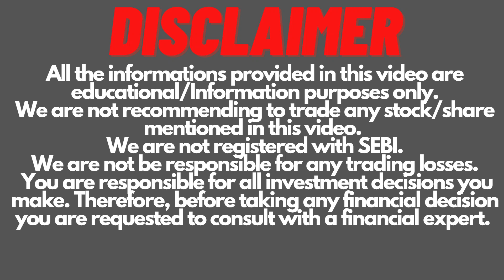Larsen & Toubro Buyback | Larsen & Toubro Latest News | Invest Mantra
Larsen & Toubro Buyback price has been revised@CAAmitSharma